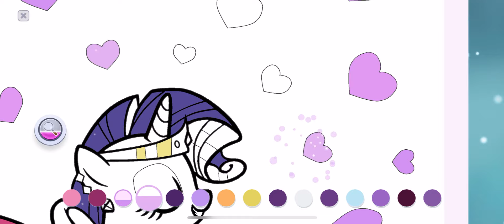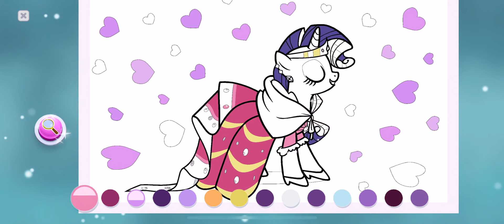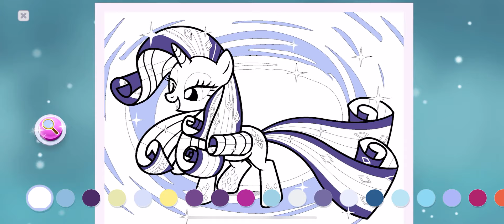My Little Pony Color By Magic #13 🦄 CHOOSE SEATS Mission!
Step into a colorful world of creativity with all your favorite MY LITTLE PONY™ characters! Color hundreds of images to gather enough memory stars to help rebuild and decorate the Museum of your dreams. It’s fun and easy to color all your favorite ponies and reminisce wonderful memories from MY LITTLE PONY: Friendship is Magic! Everypony to the rescue!